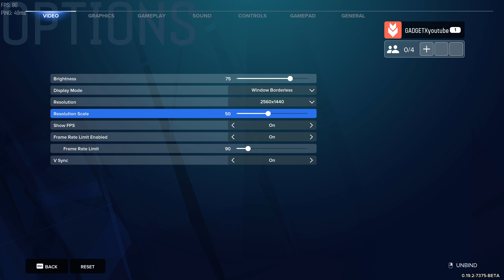Новая игра на Ronin с NFT в Epic Games — заработайте деньги онлайн с The Machines Arena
The Machines Arena - это новая игра на Ronin, которая позволяет игрокам зарабатывать деньги онлайн с помощью NFT. В этой игре вы погрузитесь в захватывающий мир, где сражаетесь с другими игроками и зарабатывайте деньги на продаже редких предметов в игре. На нашем канале мы представляем обзоры и гайды по игре The Machines Arena, а также делимся советами по заработку денег в интернете с помощью NFT.

🔔Не забывайте прожать колокольчик на все уведомления.

►Помните, больше активности на канале = больше контента! И любой комментарий, положительный) За мусор в комментариях БАН.

►Предупреждение:
Канал GameplayerUA не оказывает финансовых консультаций по инвестированию и не несет ответственности за информацию, предоставленную в видео. Кроме того, канал не несет ответственности за убытки или потери, связанные с продуктами или услугами, упомянутыми в видео. GameplayerUA призывает зрителей проводить собственные исследования по продуктам и компаниям, упомянутым в видео, и принимать решения с осторожностью и осознанием возможности полной потери финансовых средств. Видео предоставляется исключительно в информационных целях, для расширения кругозора и изучения новых технологий.